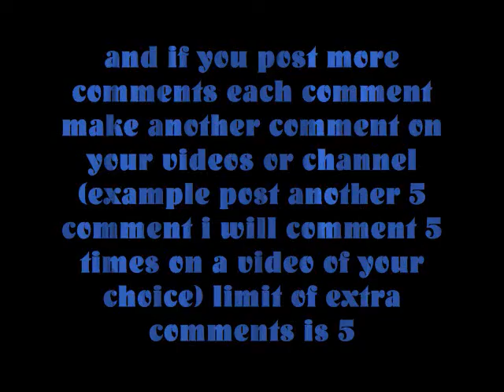win awesome prizes by just comment at least 5 times! watch video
hkjgasehkjshkghfj